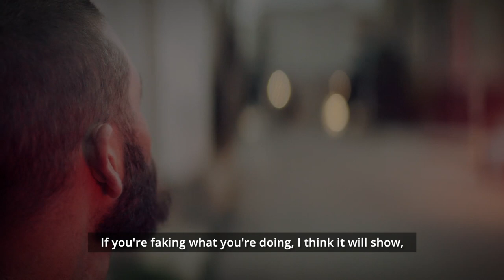Montejo Stories That Defy | Jonas Never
“Graffiti is one of the few tools you have if you have almost nothing. And even if you don't come up with a picture to cure world poverty you can make someone smile while they're having a piss.” - Banksy

Some call it vandalism, some call it art…If you’ve ever driven through Los Angeles, then you’ve probably seen some of Jonas Never’s iconic work. Jonas has an enormous and rebellious energy that is conveyed through his murals. His talent is paired with unapologetic confidence in his chosen path and refusal to do what is conventional as a way of life. This is the recipe for defying the ordinary. There are others out there who have the ingredients for this recipe but may just need the encouragement to take the first step. Share with a friend who may need to watch Jonas’ story